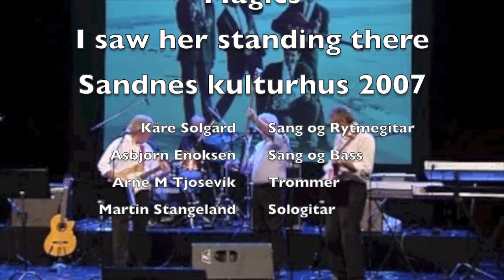I saw her standing there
The Magics i Sandnes kulturhus i 2007

Kåre Solgård  sang og rytmegitar
Asbjørn Enoksen sang og bass
Arne M Tjosavik  Trommer
Martin Stangeland sologitar

I Saw her standing there er skrevet av Lennon/McChartney, og utgitt av The Beatles i 1963.